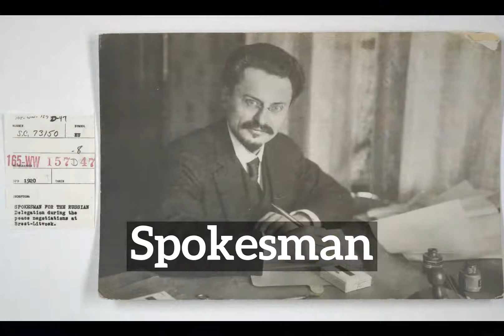What is Spokesman? | How Does Spokesman Look? | How to Say Spokesman in English?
Learn how to pronounce spokesman with Imago Spectrum.

What is spokesman?
How does spokesman look?
How to say spokesman in English?
What does spokesman represent?
What is the defintion of spokesman?

Imago Spectrum allows you to easily memorize common English words and phrases by joining visual and auditory learning environments into a short video. Focus on the images and repeat spokesman several times for best retention results.

In this video we are speaking the word, spokesman. Do take note of how spokesman is spelled.
The definition of spokesman is listed below the word in the video.